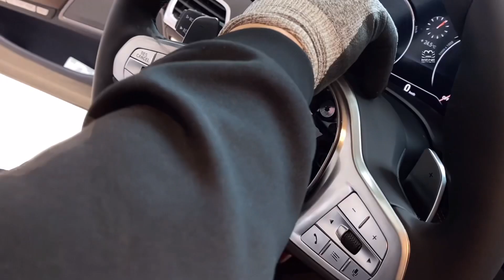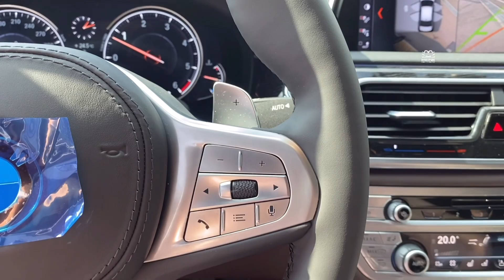7시리즈 G11/G12 M스포츠 디자인 핸들을 장착했습니다. 5시리즈/g30